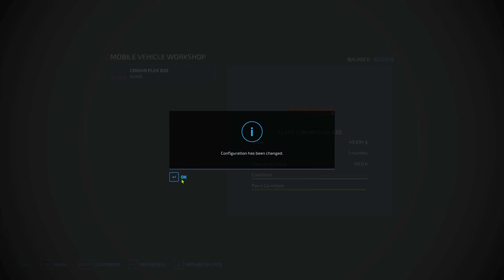FS 22 Prairie Farm Michigan * 1 * Farm & Equipment Tour, Wheat Harvest (Time-Lapse)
Welcome to a new series on Prairie Farm Michigan, a mod map by TaylorFarms, a map set in the Michigan, United States. I own the start farm along with three fields (2, 3 & 6) and I have leased field 9 and I own mainly Claas equipment. I am running an easy economy and precision farming with weeds. The farm has two 2,000-capacity cow pastures with 500 heads of Holsteins dairy cows and 500 Angus beef cattle. I owe the bank $10,000,000, with a nightly (monthly) interest payment of $33,333 and $13,195 for field leasing costs. Follow me as I strive to pay off the loan and expand the farm.

Today, I am harvesting wheat with the Claas Trion 640 and dropping a straw swath. The grain will be sold and the straw used for bedding for the cows and stored to make feed.

Songs
0:00 - Catching a Train by J.F. Gloss
3:11 - Do You Get It by Hunting for Sunsets
5:34 - Dontcha Wanna (Instrumental) by Gabriel Kelley
8:23 - Haystack by Biddy Sullivan
10:23 - I'm Your Ride by Mike Parr
13:41 - Loved You for a Lifetime by Malena Stark
17:17 - On the Trail by Tigerblood Jewel
19:52 - Ride This Train by Robson Carver
22:39 - This Ain't My First Rodeo by Bo the Drifter